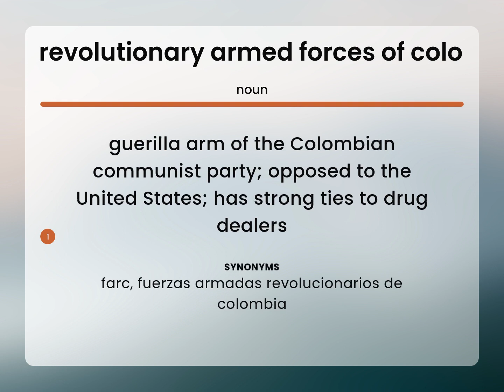Revolutionary armed forces of colombia | REVOLUTIONARY ARMED FORCES OF COLOMBIA meaning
What is REVOLUTIONARY ARMED FORCES OF COLOMBIA definition?

Susan Miller (2023, May 11.) Revolutionary armed forces of colombia definition